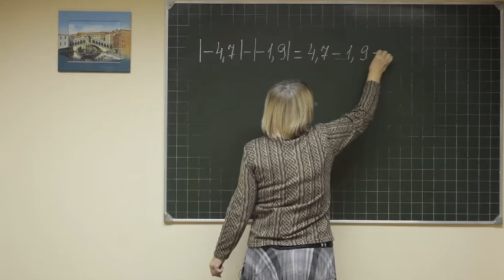Math didaktika F6 198